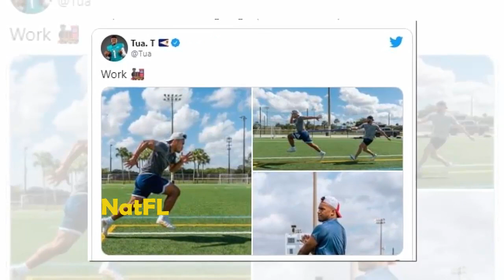News - Miami Dolphins: Tua Tagovailoa is working hard, He's trying to perfect his skills